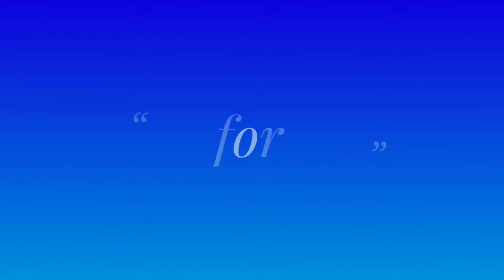8th Class, Construction of Quadrilaterals, Exercise 3.5, / చతుర్భుజాల నిర్మాణం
8th Class, Construction of Quadrilaterals, Exercise 3.5, / చతుర్భుజాల నిర్మాణం